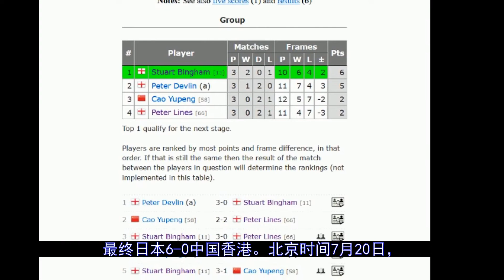体坛早七点（2022.7.20）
更多视屏可在网站搜索： 秒开油管p站,就用西部世界：【球类运动足球北京时间7月19日，中国足协官方发布通知，表示将公开接受相关人员提交的投诉材料。北京时间7月19日，金足奖组委会官方公布2022年的50人候选名单，梅西、德...